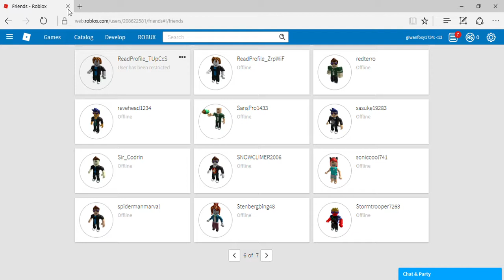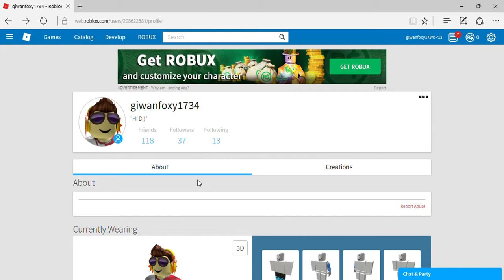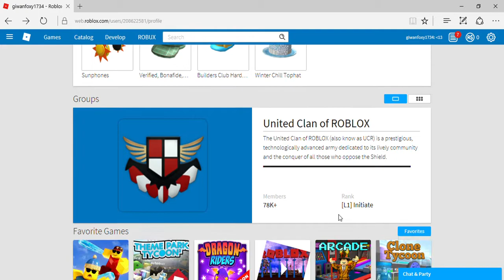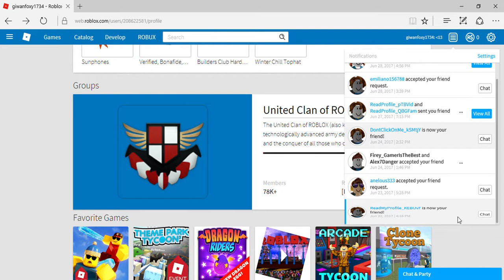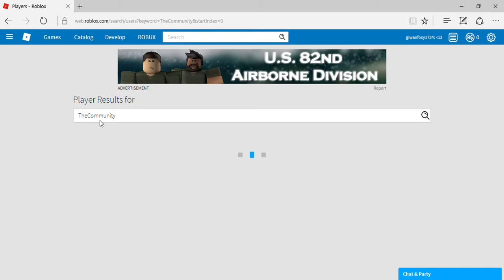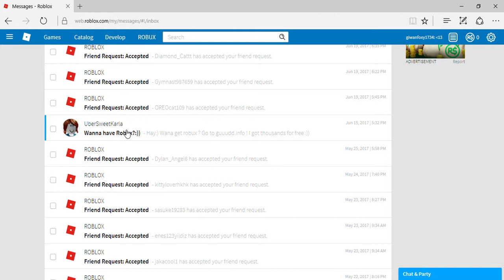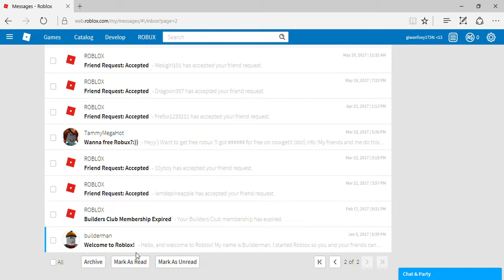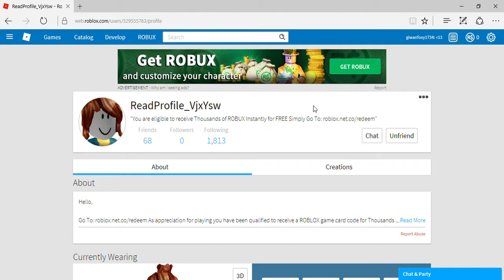Roblox: I HAVE BEEN HACKED ON JUNE 29th???!!!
I WAS FREAKED OUT SO SO MY HOMIES!!!:(